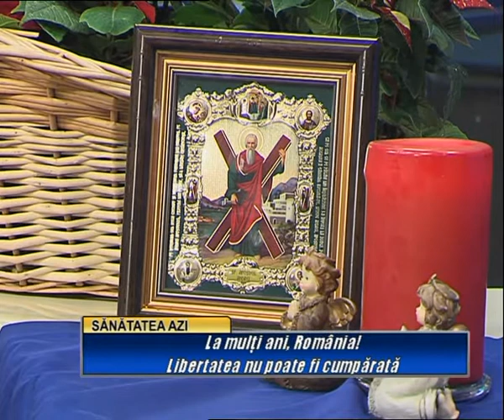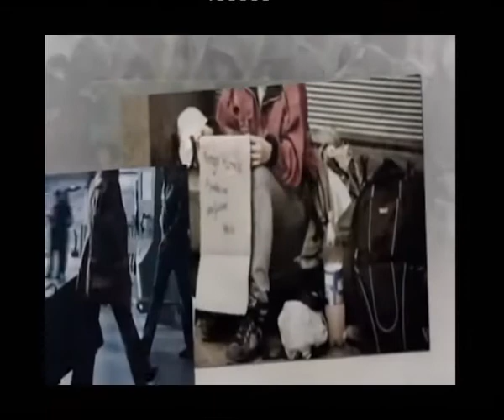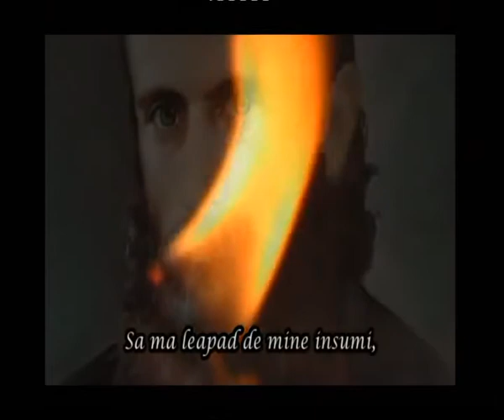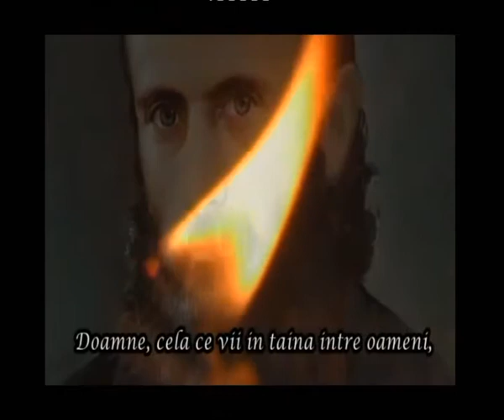La multi ani, Romania! Libertatea nu poate fi cumparata - 02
"La multi ani, Romania! Libertatea nu poate fi cumparata!" - O urare sincera.  Un adevar de necontestat. O emisiune marca Florinela Balan, medic de medicina holistica la Clinica Aura Vita.
O emisiune in care, vorbind de energia natiunii romane, de energetica acestor locuri minunate, doamna doctor, prin intermediul unor montaje video si audio, face o paralela intre Romania stramosilor nostrii si Romania de astazi, amintindu-ne spiritul patriotic si stradaniile strabunilor de a ne lasa o tara libera, independenta, stapana pe soarta ei.
O emisiune care va trezi, speram, spiritul libertatii si neatarnarii, spiritul patriotic pe care l-am adormit in noi prea mult timp, pentru a face fata problemelor cotidiene.
Va invitam sa urmariti aceasta emisiune care, din punctul nostru de vedere, este de necomentat.